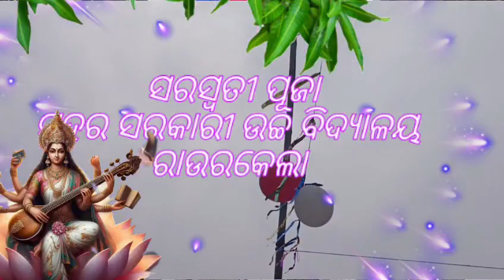ସରସ୍ଵତୀ ପୂଜା ପାଳନ 🌺🏫ସହର ସରକାରୀ ଉଚ୍ଚ ବିଦ୍ୟାଳୟ ଡେଲି ମାର୍କେଟ, ରାଉରକେଲା ପିଲାମାନେ ବହୁତ ମଜା କଲେ #୨୦୨୪